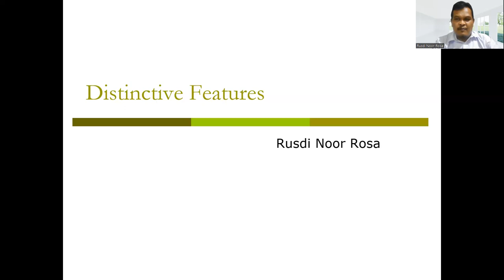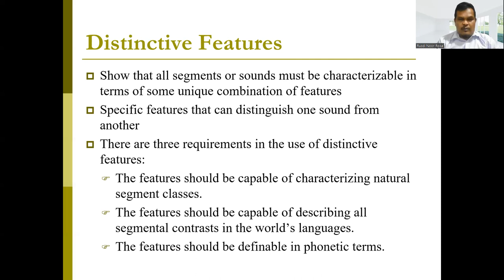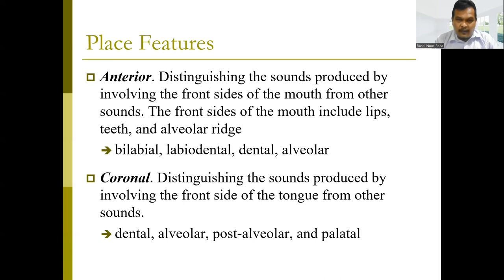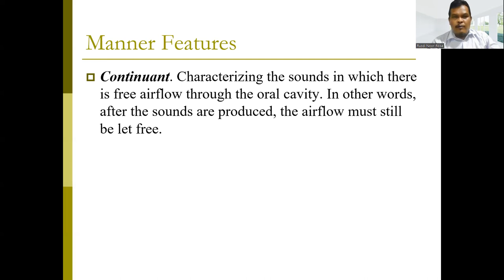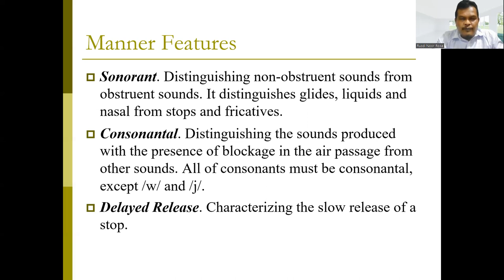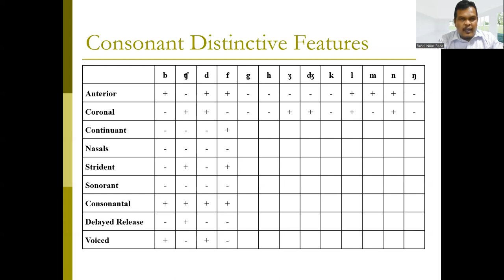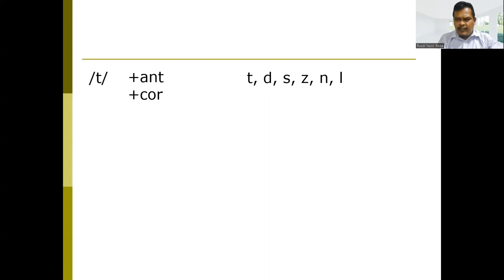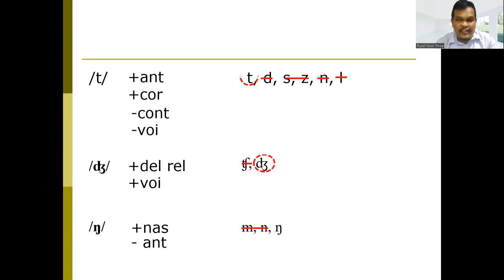Distinctive features of consonants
This video presents the concept of distinctive features and how they are used in distinguishing one sound from the other sound(s). Distinctive features show that all segments or sounds must be characterizable in terms of some unique combination of features.